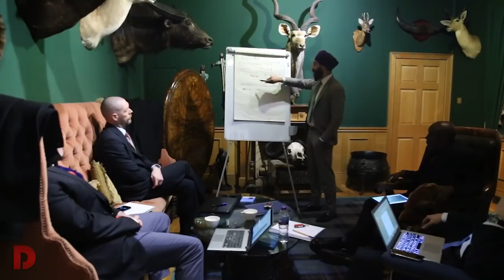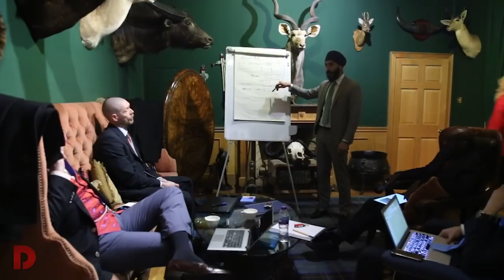Day 2 Break Out | Group C | December 2017 | Dan Peña QLA Hard Core Castle Seminar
Business coaching leader Dan Peña's QLA Seminar at Guthrie Castle for December 2017 - Day 2 Break Out | Group C .